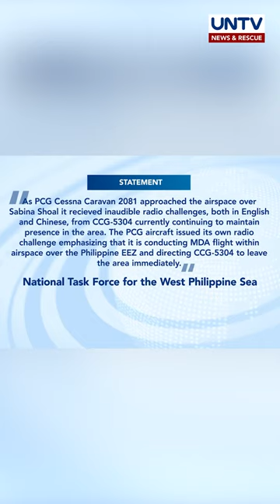26 Chinese militia vessels, namataan ng PCG sa Sabina at Ayungin Shoal sa WPS